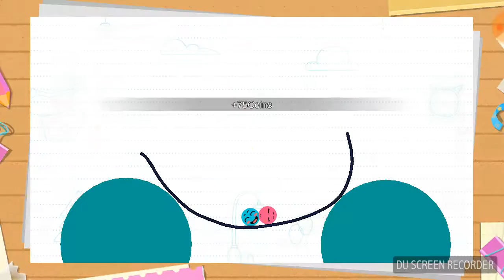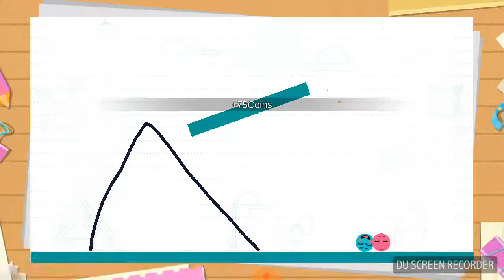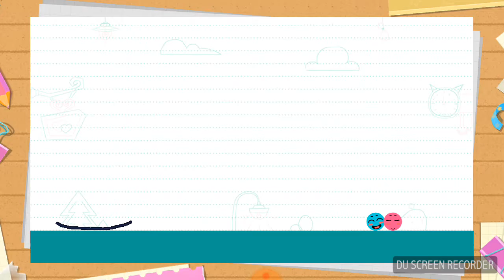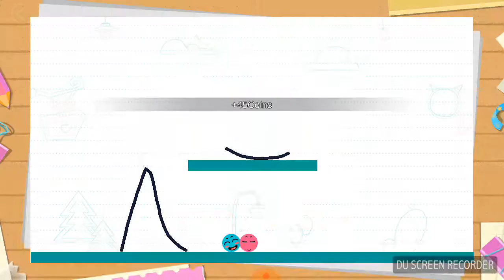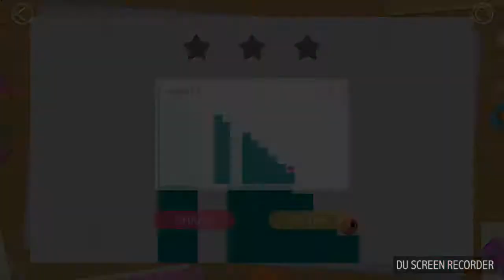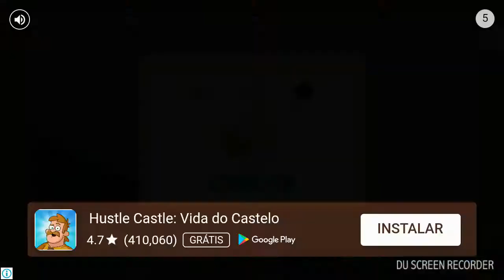Love the Balls Android Gameplay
Love The Balls é um jogo de quebra cabeça para o Android. Confira o gameplay.